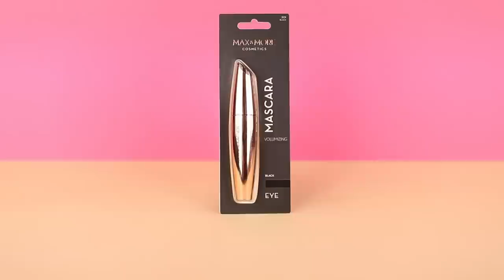Nieuwe ACTION Max&More MAKE UP TESTEN! Kristina K | Action Nederland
Vandaag heeft Kristina K weer een First Impression voor jullie waarbij ze de vernieuwde make up lijn van Max&More / Action voor jullie zal gaan testen. Heel veel kijkplezier!

-Action Shoplog
-Action Unboxing
-Action DIY

Veel kijkplezier!